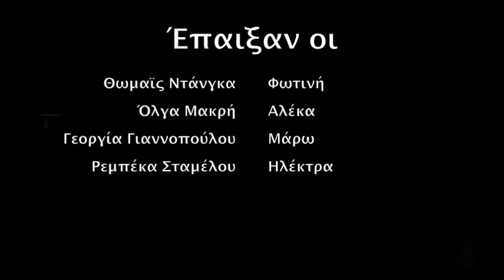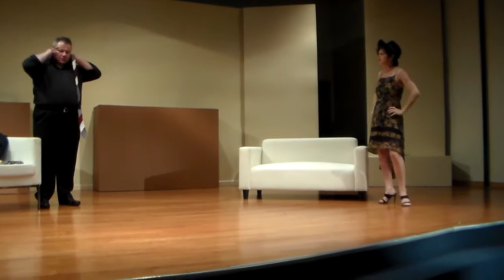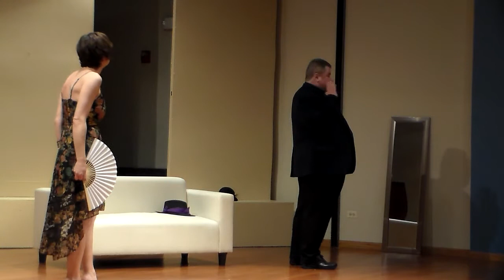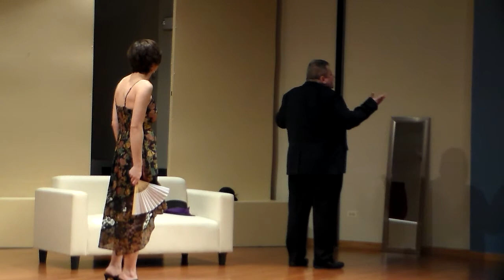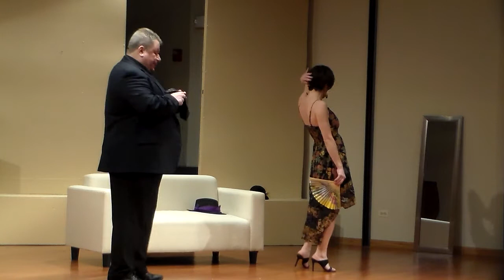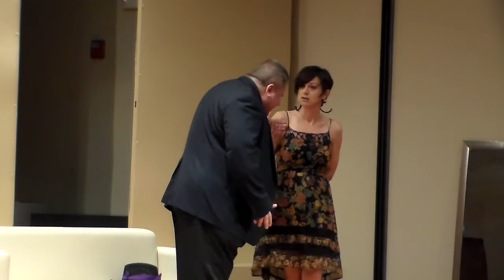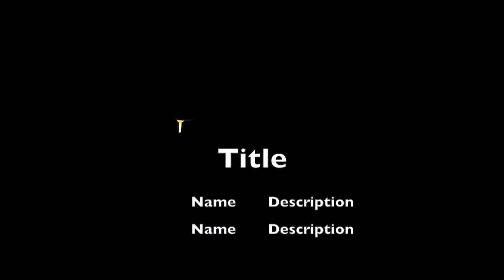Hellenic American Academy (Chicago)- 5 Μονόπρακτα